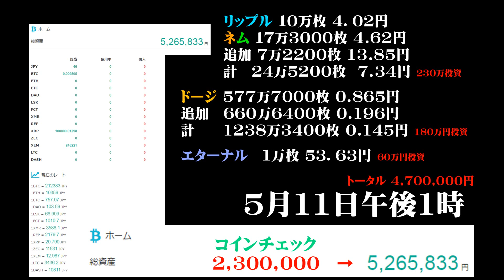資産公開！仮想通貨で億狙うぞ！ 【第３回 】＋５６万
追加投資＋２３０万だぁあああああああ！！！！！
もうすっからかんだ！！！